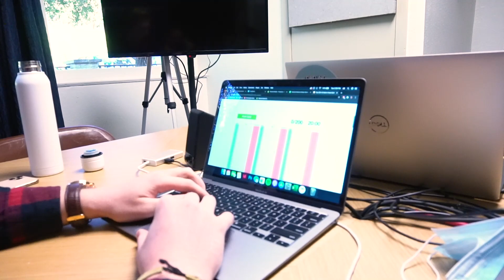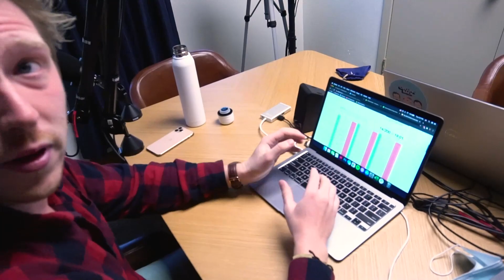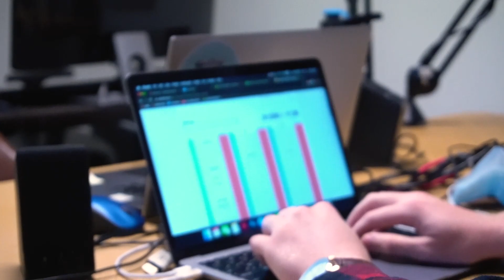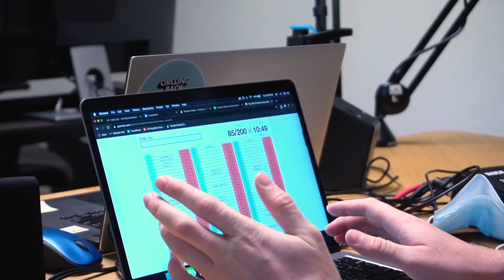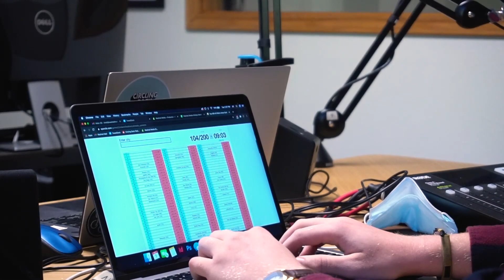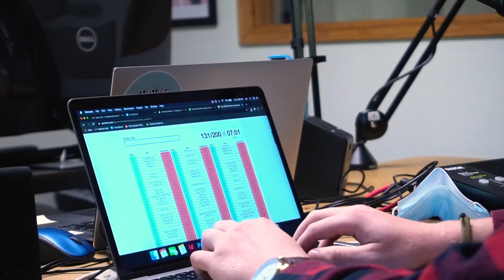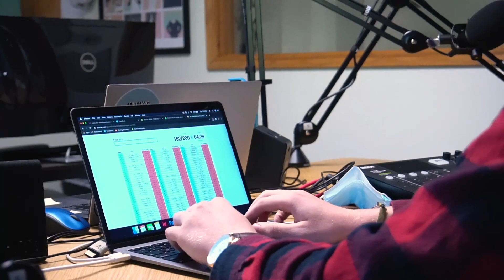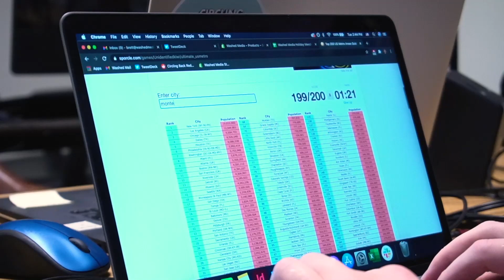Can Brett Get All 200 U.S. Metro Areas?!??!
The results will shock you!